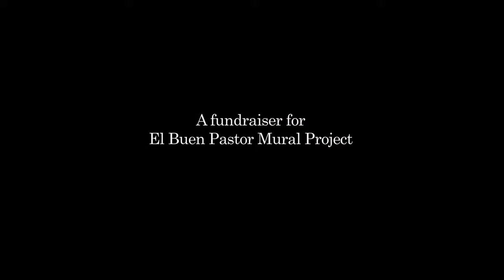'El Velorio'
El Velorio 2011 at KGB Studios